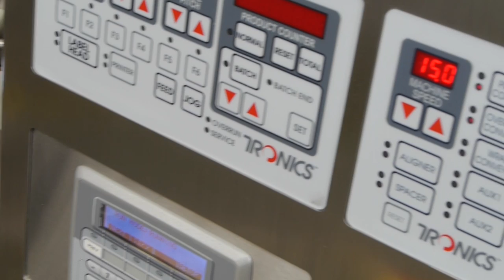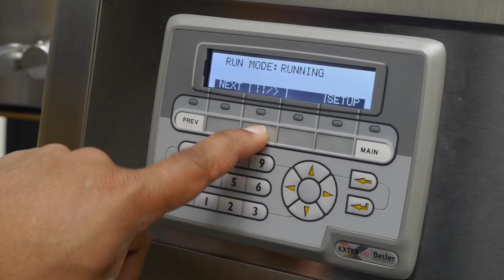Tronics EPIPEN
Pharmaceutical applicator using Cognex vision system plus Vidoejet laser system